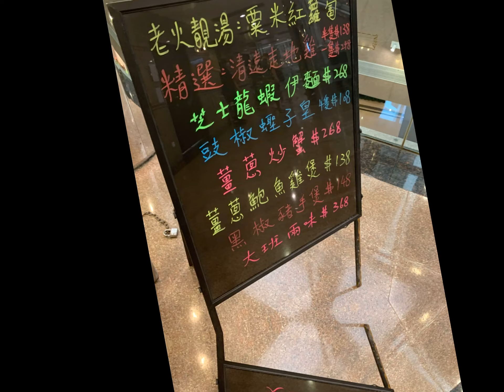麗港城隱世餐廳